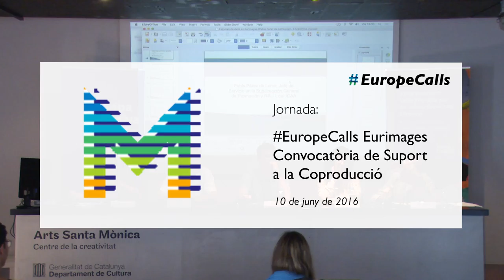EuropeCalls EURIMAGES - Convocatòria de Suport a la Coproducció - Part 3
Estudi de cas a càrrec d'Ignasi Estapé i Sandra Tàpia, d’Arcadia Motion Picture, beneficiaris del suport a la coproducció d’Eurimages amb el projecte de ficció Abracadabra i torn obert de preguntes.